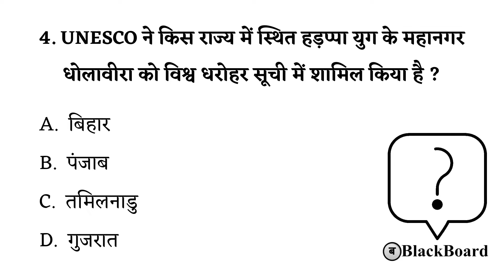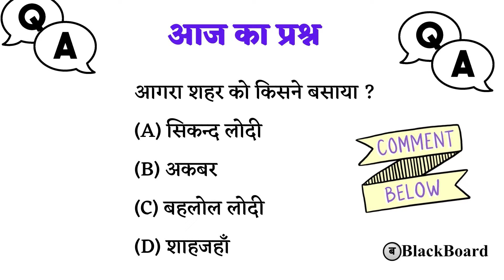29 July 2021 Current Affairs | Current Affairs Today In Hindi | blackboard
July 2021 Current Affairs In Hindi, Daily Current Affairs For All Competitive Exams In Hindi, Daily Current Affairs In Hindi, July 2021 Current Affairs In Hindi

Thanking you